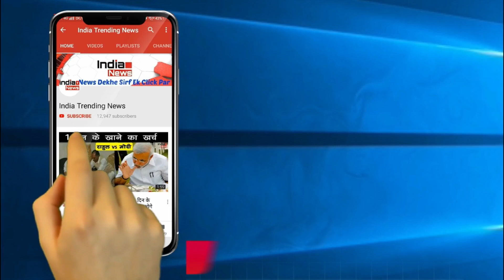एक साथ घूमते दिखे Sara और kartik Aryan , देखे विडियो !!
India Trending News (ITN) : एक साथ घूमते दिखे Sara और kartik Aryan , देखे विडियो !!